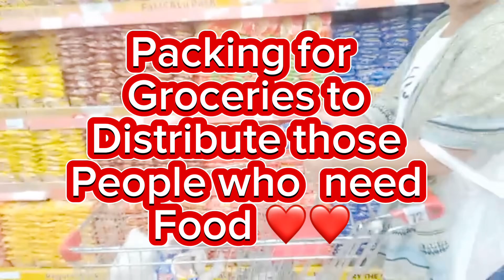Preparing for the groceries for people in need#divina24mixvlog